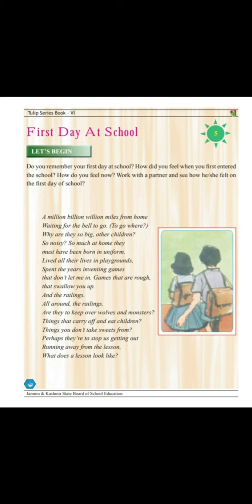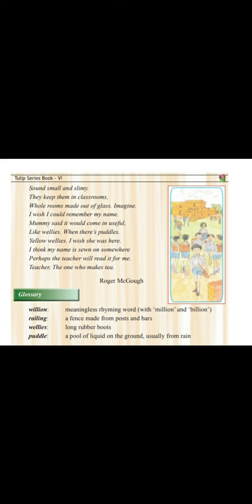Date:24/06/2020...class 6th subject English poem (First day at school)...part 1...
Mtr. Nasreen Kosir...
Tr. GMS Chitterkote zone Chamkote...